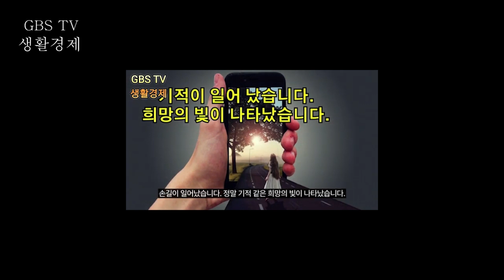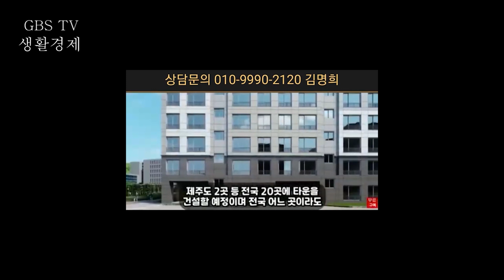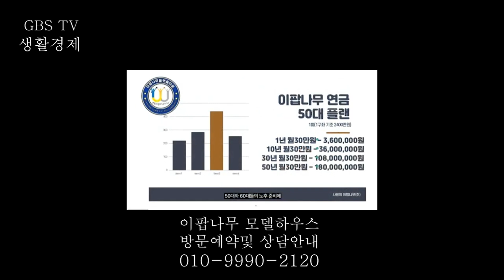초대가수 조미량 | 어강도리 | GBS TV